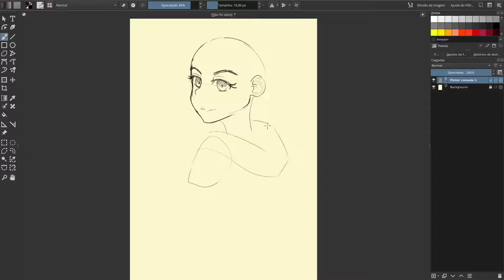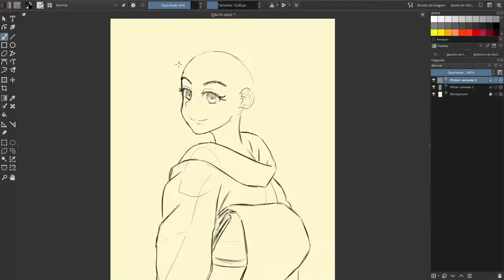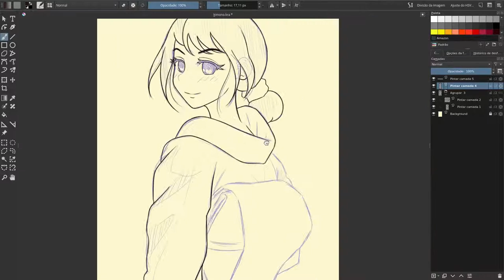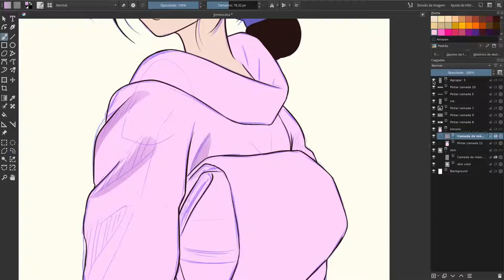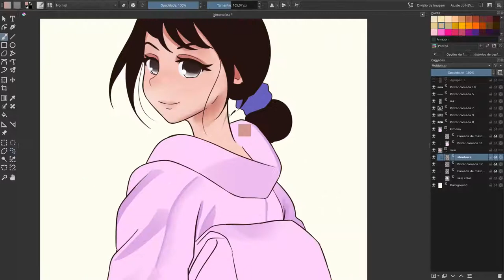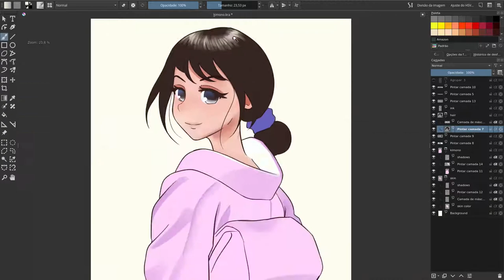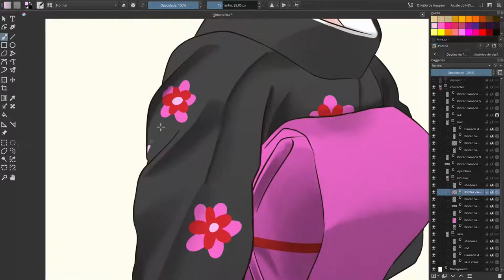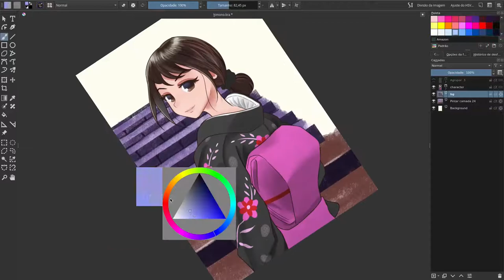Krita Timelapse Painting - Kimono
Muito Obrigado aos novos inscritos! É um tanto estranho saber que há 200 pessoas acompanhando meu progresso artístico! Eu sei que devo ajeitar as coisas por aqui! 😅

Música (Taishi) As melhores composições que já ouvi até hoje!!!